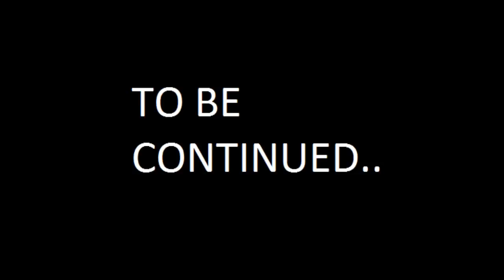Soul Daddy Songs ft Dion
Just a bit of fresh funky monkeys creating tunes.